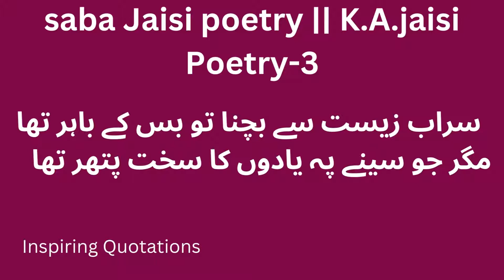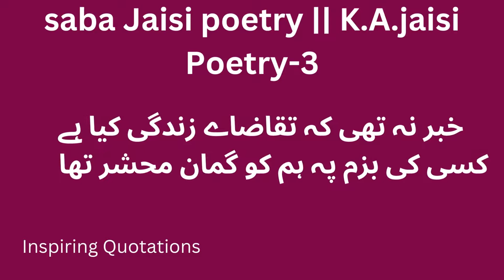Saba Jaisi Poetry || K.A.Jaisi Poetry-3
@Inspiring quotations

سراب زیست سے بچنا تو بس کے باہر تھا
    مگر جو سینے پہ یادوں کا سخت پتھر تھا

ہم اپنے آپ سے کچھ دیر گفتگو کرلیں
    تمھاری یاد نہ آتی جو آج بہتر تھا

نہ قافلہ ، نہ غبار سفر ، نہ سایہ کوئی
   ہمارے ساتھ تو جو کچھ تھا دامن تر تھا

خیال و خواب سے کیوں کر جنوں کو ہوش آیا ؟
    تمہارا ذکر تھا زندگی کا نشتر تھا

نہ جانے کس لئے دنیا یہی سمجھتی ہے
    نہ میں تھا درد کا مارا نہ تو ستم گر تھا

خبر نہ تھی کہ تقاضاے زندگی کیا ہے
    کسی کی بزم پہ ہم کو گمان محشر تھا

حیات جاتی کہاں کس سے ہوتی داد طلب ؟
    دلی حیات کا ہر زخم خود ہی خنجر تھا

٢٨ جنوری  ١٩٦٦
I make videos to motivate people with inspirational quotes

Note: All ©Copyrights  Are Reserved By Inspiring quotations. If Anyone  Will Try To Use Our Content Then They Will Face a strike In That Case